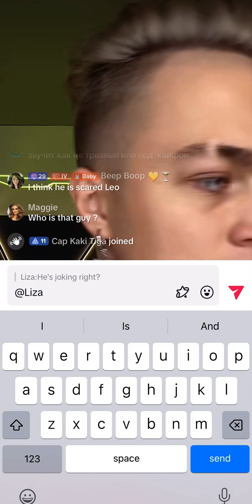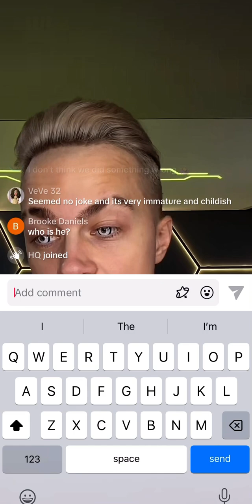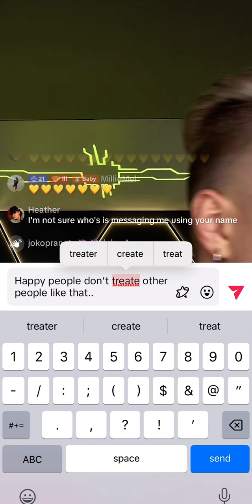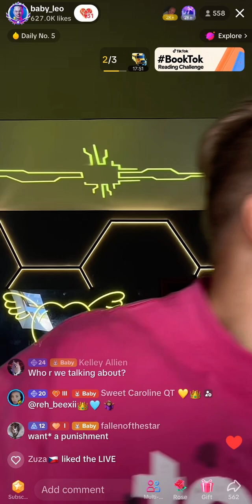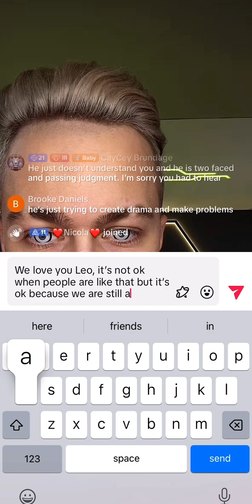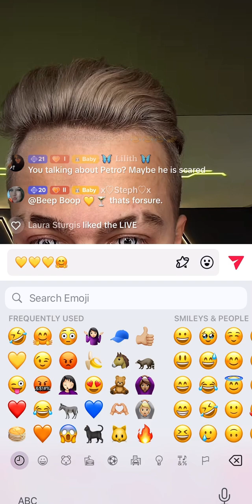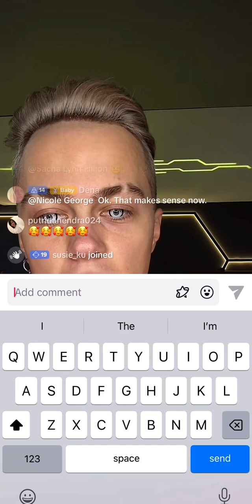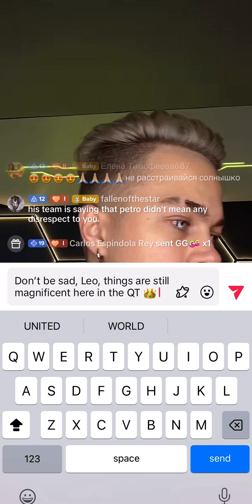💜💞💙 Leo addresses the 👑QT👑 regarding how we deserve respect 🫡 • 3rd of August 2023 💜💞💙